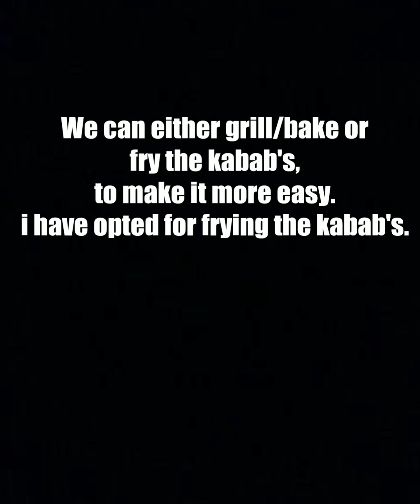Goat 🐐 Sheekh Kabab| Shish Kebab| Mutton Seekh Kabob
These kabab's are made with ground goat meat and Indian spices which gives it a great taste and aroma, you can get the nawabi zaiqa right at your own place, try this recipe and you will be amazed with the authentic flavors of the kabab. Serve it with rumali roti or just with mint chutney as a starter